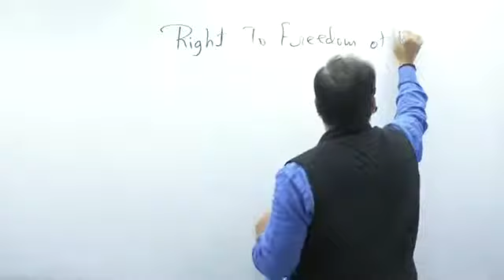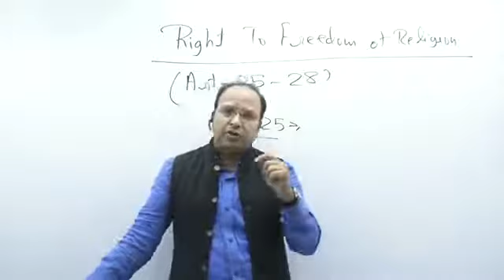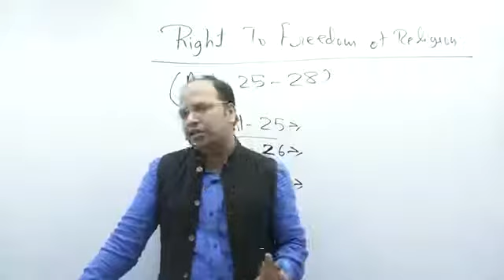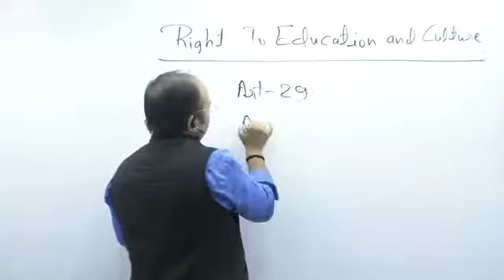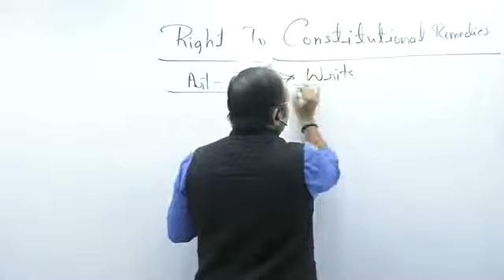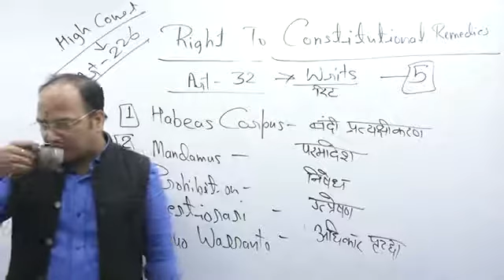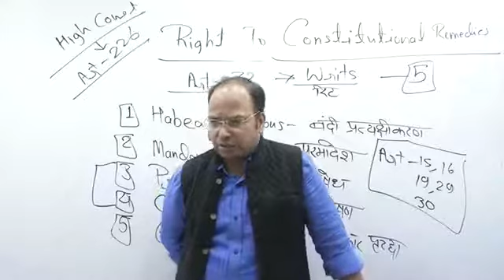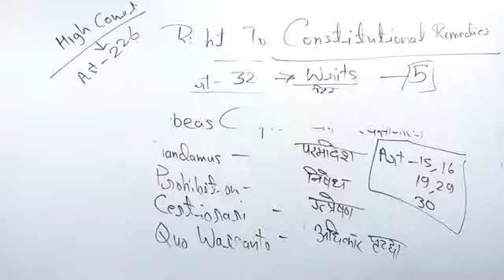Session 04 Fundamental Rights 03 By Arun Tripathi Sir